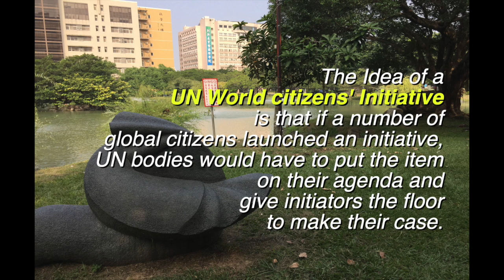UN World Citizens Initiative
Ben Murphy, Caroline Vermaillen, Daniela Vancic and Paul Jacob advocating for participatory democracy by bringing citizens to a global political sphere within the UN.
22-minute video - Taichung, Taiwan - October 3, 2019